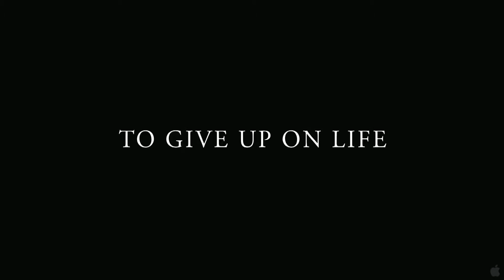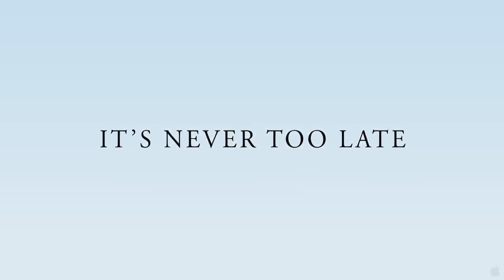Positive films: The Magic of Belle Isle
Country: USA
Year:        2012
Stars: Morgan Freeman, Virginia Madsen, Emma Fuhrmann, Madeline Carroll, Kenan Thompson
Awards: 2013 - Image Awards for Outstanding Actor in a Motion Picture

Synopsis:
Monte Wildhorn (Freeman) is a famous Western novelist whose struggle with alcoholism has sapped his passion for writing. He takes a lakeside cabin for the summer in picturesque Belle Isle, and befriends the family next door—an attractive single mother (Madsen) and her young daughters who help him find inspiration again.

Dear viewer, please, like the trailer if you enjoy this movie.